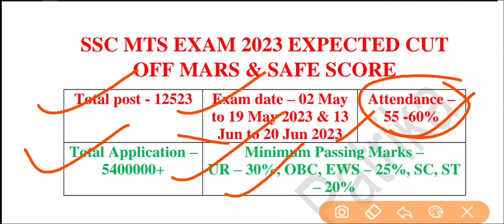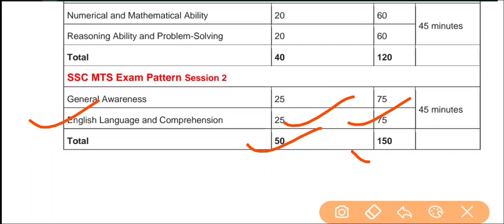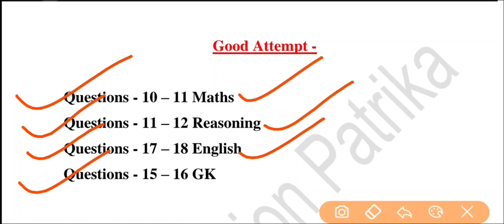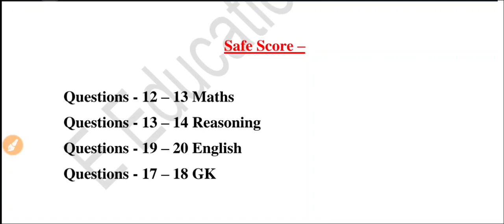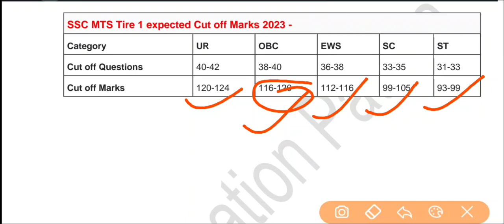SSC MTS Tier 1 Result 2023 || Safe Score || SSC MTS Tier 1 Gen, OBC, SC, ST, EWS Cut Off Marks 2023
We discuss about SSC MTS Tier 1 General, OBC, SC, ST, EWS expected Cut Off Marks 2023.

Ssc mts 2023 Good Attempt,
SSC MTS Tier 1 General Cut Off Marks 2023
SSC MTS Tier 1 OBC Cut Off Marks 2023,
SSC MTS Tier 1 SC Cut Off Marks 2023,
SSC MTS Tier 1 ST Cut Off Marks 2023,
SSC MTS Tier 1 EWS Cut Off Marks 2023,
ssc mts exam 2023 cut off,
ssc mts 2023 safe score,
ssc mts 2023 cut off kitni jayegi,
ssc mts 2023 cut off kitni rahegi,
ssc mts 2023 expected cut off marks,